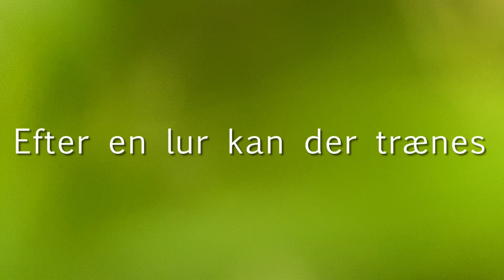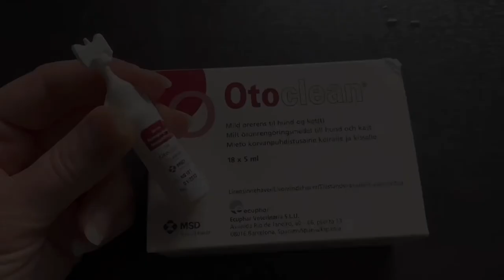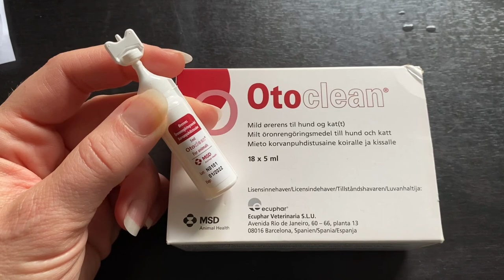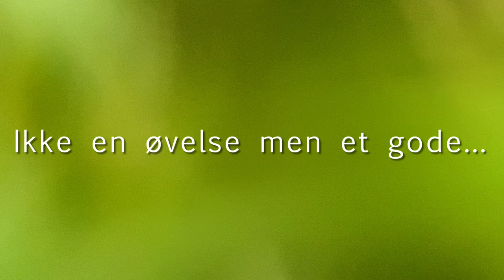2) Karry's træningsdagbog – Hjemkomst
Videoserien tager dig med på Karry's rejse fra hvalp i hjemmet og de træningssessioner vi kommer til at have.

Karry er her 8 til 8+2 uger.

00:00     Intro
00:06     Foder
01:14     Fodring
02:10     Tisse-kommando
02:40     Ro under måltider
03:47     Transportkasse
04:15     Kontaktøvelse
04:53     Socialisering og håndtering
05:29     Hvalpen bider og hyggetid
07:02     Burtræning
07:30     Afslappende stund
07:45     Tilbageblik, dag 1
09:05     Rygsæk
09:59     Rensning af ører
11:33     Kontaktøvelse
12:09     Undersøgelse af betændelsestilstand
13:37     Udflugt til børnehaven
14:04     Drengene hjælper Karry
14:28     Tandbørstning
14:46     Mødet med græsslåmaskinen
15:42     Ikke en øvelse, men et gode
16:05     Hjemkald
16:20     Juletræer til søgeøvelse
17:01     Spontan kontaktøvelse
18:49     Tilbageblik, dag 2